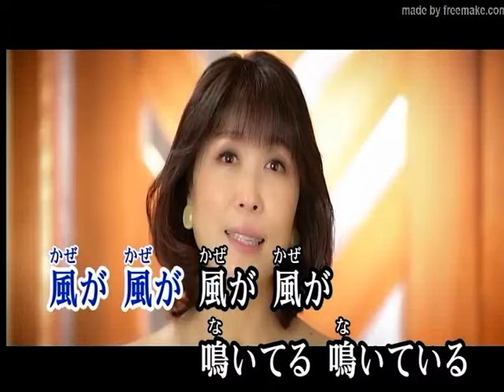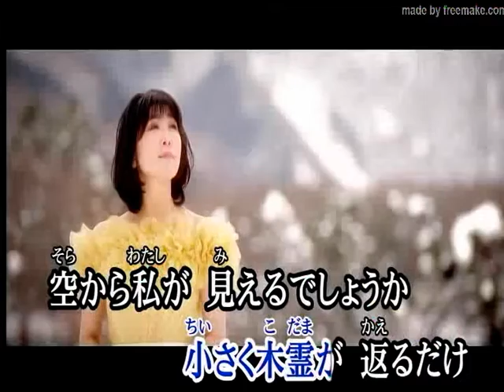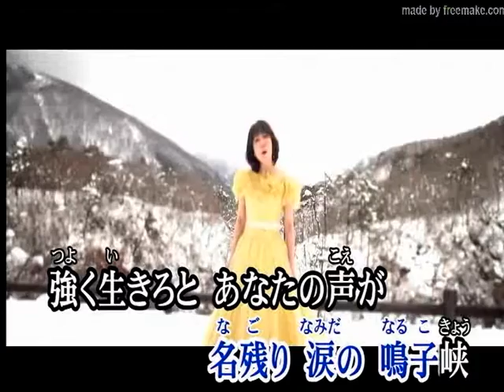鳴子峡 水森かおり カバー 英哥